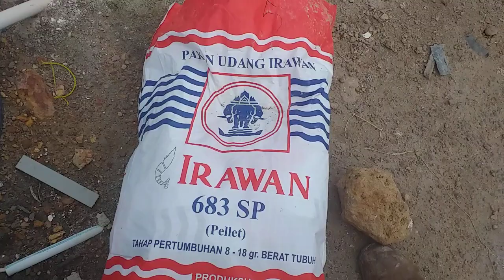panen parsial tambak udang bangka belitung